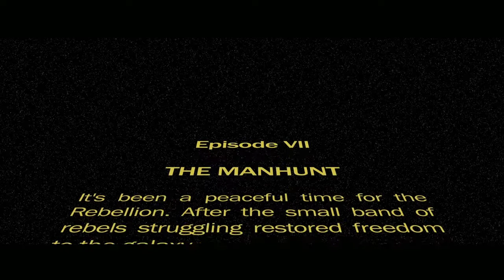The man hunt - An Updated Version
Skoleoppgave: Cinematografi og
visuelle effekter:

Alt gjort i AE, Mocha og Cinema 4D
Musik og lyd/ musikk degsin ved NKF

En film laget av:
Joakim Tun Thunæs
André Bjørn Røine
Maria M. Slagsvold